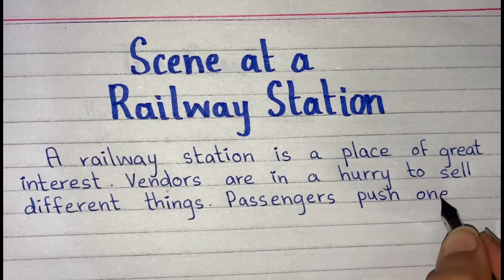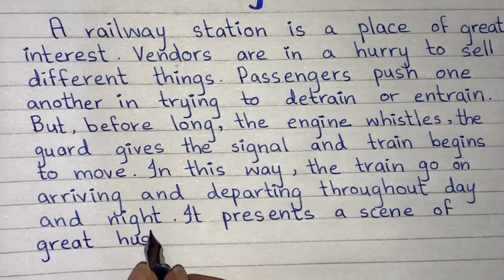Short paragraph on Scene at a Railway Station | Simple paragraph format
How to write a paragraph on the topic “Scene at a Railway Station”? Write a short paragraph about railway station.

This video helps with the above questions by giving the ideas of paragraph writing. Hope you found this knowledgeable and helpful.